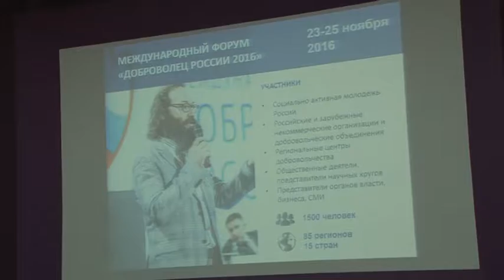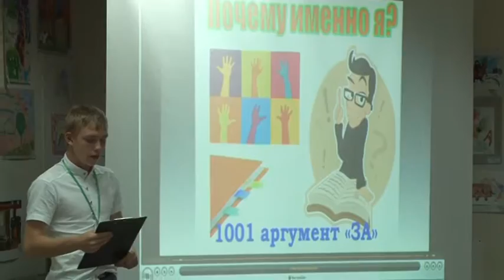Слет добровольцев в Омской области